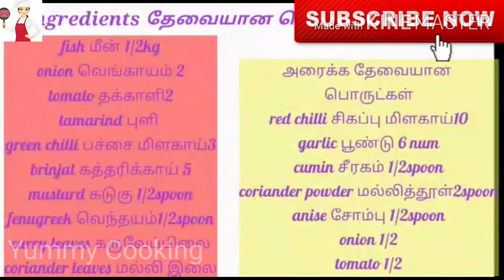Chettinad Fish Curry Recipe in Tamil-Indian curry recipe I செட்டிநாடு மீன் கறி I Yummy Cooking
Today we will see how to make chettinad fish curry in home .dear friends dont skip video , and give me your valuable comments to me .chettinad fish curry is a simple and delicious gravy.please subscribe my channel .and follow my page: